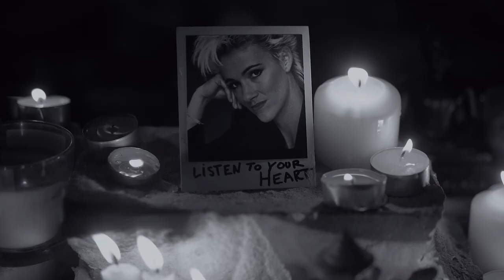ULANOV — Bye Bye Bye Marie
Music and lyrics - Artem Ulanov
Artem Ulanov - vocals, guitar, keys
Peter Mishukov - bass
Snezana Mishukova — backing vocals
Vladimir Losev - keys
Peter Bodrov-guitar
Recording and mixing-Yuri Smirnov
Contact Studio (Saint Petersburg)
Mastering — Haydn Bendall
Abbey Road (London)
2020 ©

Director of photography — Mitya Buyalich
Written by Artem Ulanov
Decorator - Roman Stakhiv

Into the role:
Konstantin Strelkov
Toby
Svetlana Zvereva
Ludvig Mustonen
Roman Stakhiv
Dmitry Bykov
Victoria Dudina
Elena Nalimova
Kristina BORDOVSKIKH

We thank Yuri Smirnov and Haydn Bendall for the beautiful sound, all the actors who took part in the shooting for their patience and talent, Roman Stakhiv for the scenery and constant help, and the residents of nearby houses for not calling the police and disrupting our shooting. Generally all, all, all we thank from the heart!!!